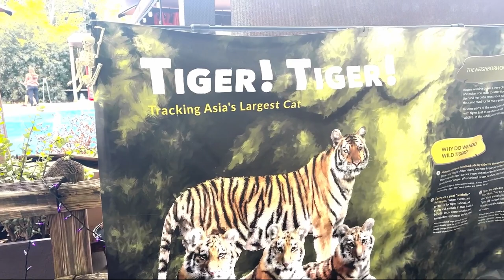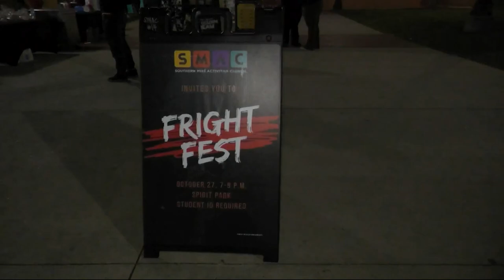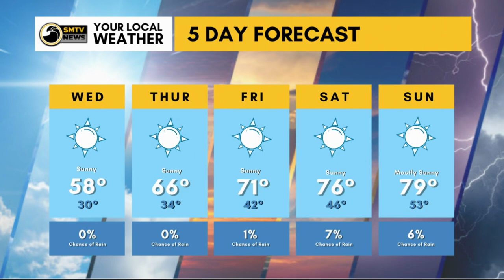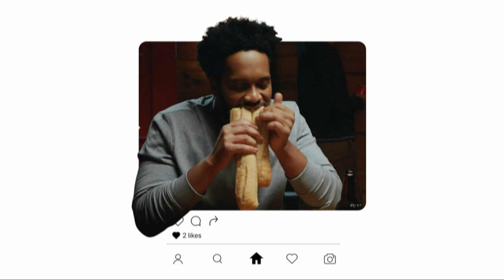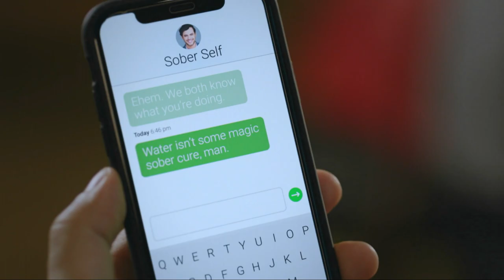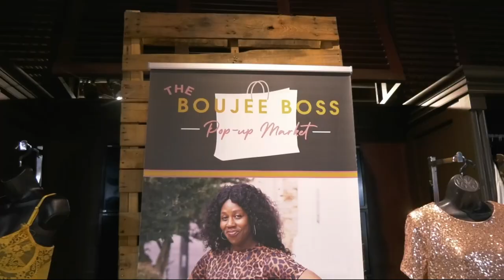Southern Miss TV: Season 5 Episode 9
SM2 anchors Ja'Terrica Wilson and Larissa Lee deliver the latest news nationwide and from across campus at the University of Southern Mississippi.